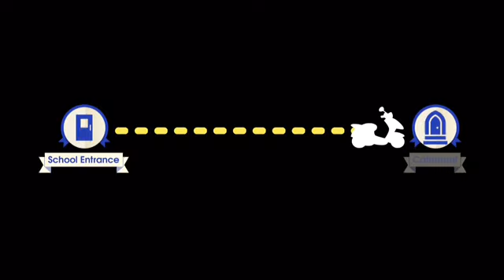Disney Descendants Game Review! 1k VIEWS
I love this game so much I recommend it to younger people or people looking for a simple game. The characters are well animated and drawn. They could work on the activities and energy.